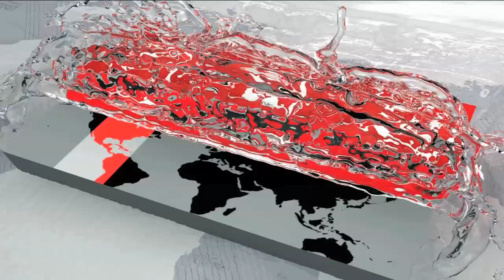৪জনের জায়গায় ১১জন নিয়ে চলছে রি-ম্যাক্সিমা | Traffic Mismanagement | RE Maxima | Somoy TV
৪জনের জায়গায় ১১জন নিয়ে চলছে রি-ম্যাক্সিমা | Traffic Mismanagement | RE Maxima | Somoy TV